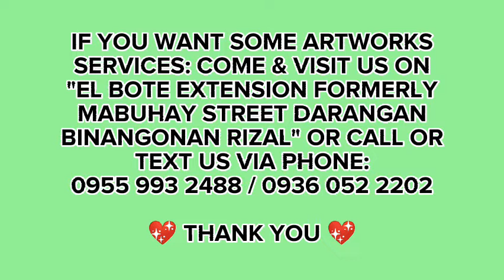AIRBRUSH DESIGNING 🖌by CONRADO (dondon) ONILONGO PEREZ🎨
🖌😊🎨 SAMPLE VIDEO 1 👌😇✌

JESUSA CRUZ PEREZ - 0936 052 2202
CONRADO ONILONGO PEREZ - 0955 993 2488

🖌ARTIST DESIGNERS🎨
🥇Conrado "Dondon" Onilongo Perez
🥈Edgardo Cenir
🥉Ceejay Cruz Perez / Ceejay Perez Jr / Me

🔰MUDGUARD MAKER🔰
😎Orlando "Lanlan" Offemaria

⚜ WE ACCEPT ⚜
🖌 Brush Lettering / Designing
🖌 Sticker Cuts & Designs ( Reflector )
🖌 Mudguard Lettering & Designing
🖌 Sunvisor / Headboard ( Airbrush, Sticker/Reflector & Airbrush with Sticker/Reflector )
🖌 T Shirt Printing ( Screen Processing )
🖌 Silkscreen ( Photographic Screen )
🖌 Painting ( Landscape, Portrait, Murals, etc.)
🖌 Body Re-paint ( Jeep, Cars, Motor Flarings, etc. )
🖌 Airbrush Designs

WE HOPE YOU WILL BE SATISFIED ON OUR ARTWORKS SERVICES 😇